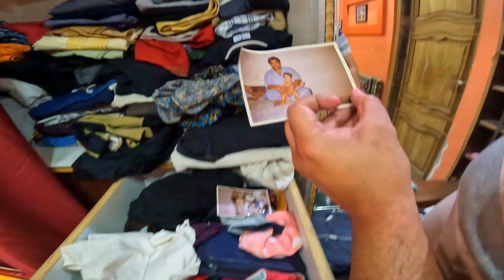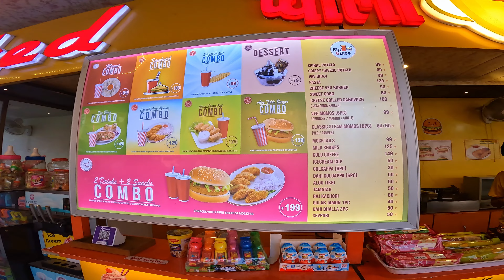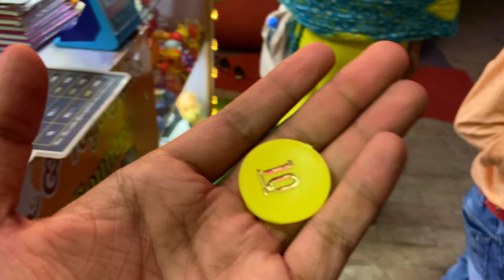Chotu Maharaj Varanasi | 500 Subscribers Completed 😍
Keep supporting.